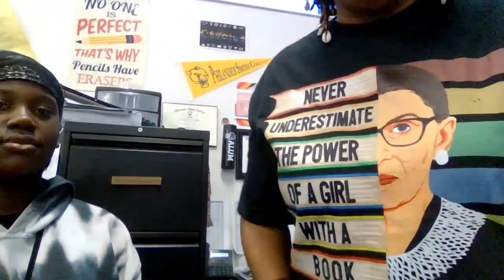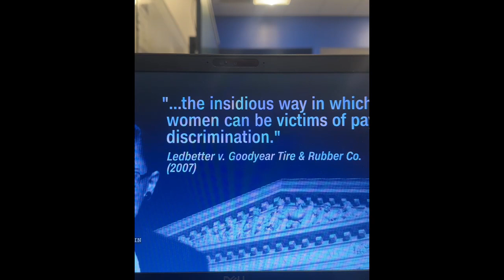Celebrate Womens History Month by Kimora Green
In this Women's History Month episode producer Kimora Green interviews her teacher Ms. Mitchell and provides a documentary detaling the life of the late great, Ruth Bader Ginsburg AKA Notorius RBG.